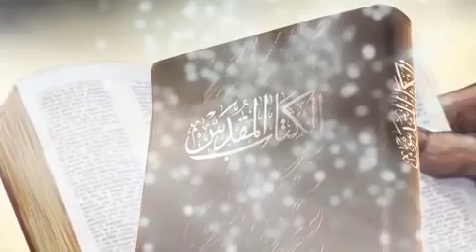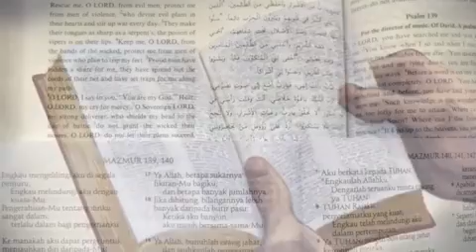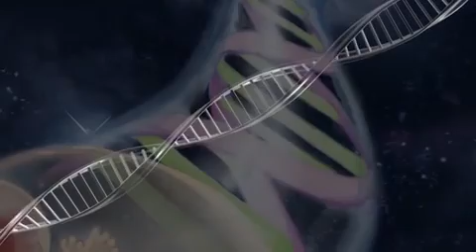KING of GLORY - Ulug'vor Podshoh - 1- qisim Muqaddima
Ulug'vor Podshoh -  1- qisim   Muqaddima

Пайғамбарларнинг битикларига бўлган ушбу саёҳат сизни ҳақиқий ягона Худо билан учрашишга таклиф қилган ҳолда, Ўзининг исёнкор фуқароларини қандай қилиб қоронғулик шоҳлигидан қутқариб олиб, Ўзи билан бирга ёруғлик шоҳлигига абадий яшашга ноил қилиши ҳақидаги режасини тушунтиради. Бу фильм бутун дунёдаги барча ёшдаги вакилларга мўлжалланган бўлиб, у анимация билан жонли видеонинг илҳом билан бирлаштирилиши орқали ҳикоя қилинади ва инсонларни фикрлашга чорлайди.